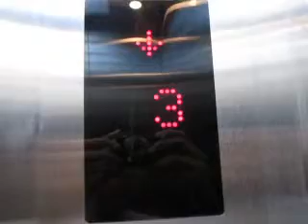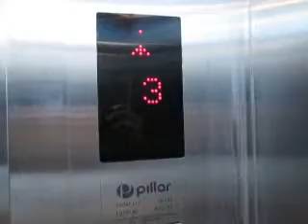[Retake 1] Pillar Traction Elevator at Seminyak Square, Bali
*UPDATE (2020): This elevator is now part of a hotel and it is no longer accessible to outsiders.

Capacity: 10 Persons/680kg
Floors served: 1, 2, 3 (3 floors)
Year installed: 2011
Fixtures: STEP
History: Original

DT ratings: 0 / 10 (smooth ride)